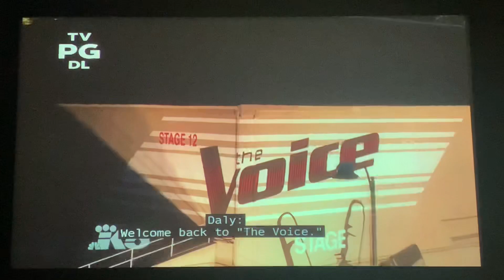The Voice, coaches talking backstage about Battles Day 4 (10/30/23)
This happened before LVNDR & Alexa Wildish’s battle